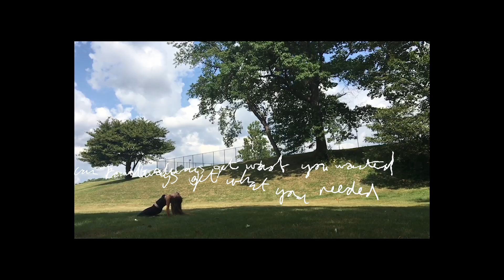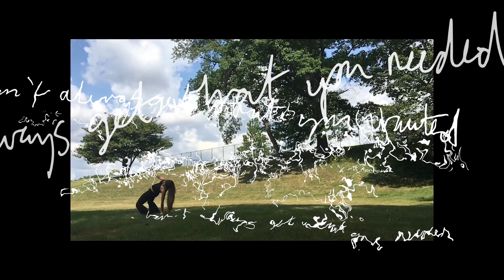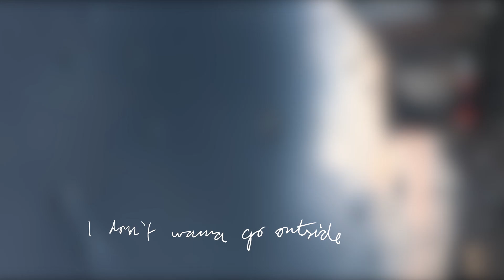A House In The Trees - Tuesday Afternoon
Video shot & directed - Geraint Morgan (AHITT) and Alexis Calvas
Edited by Geraint Morgan (AHITT)